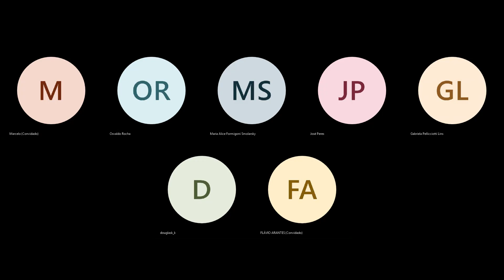2ª CÂMARA JULGADORA SESSÃO VIRTUAL 02 05 2023 20230502 090649 Gravação de Reunião